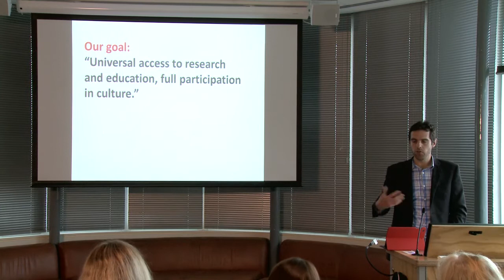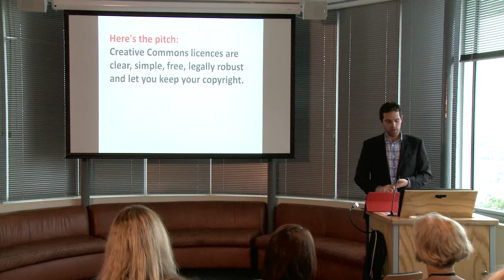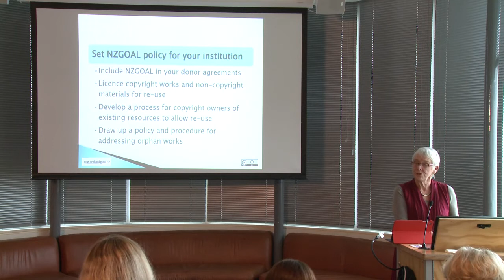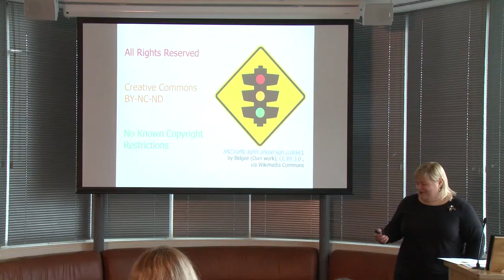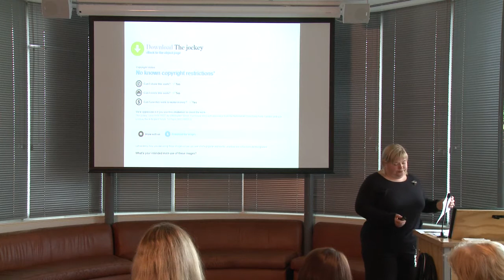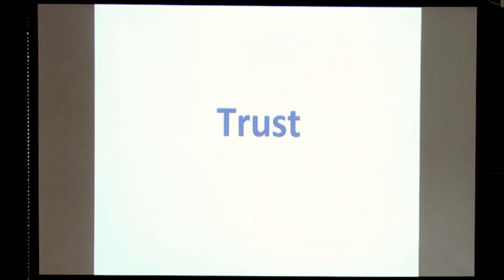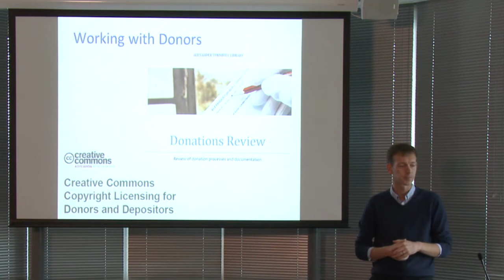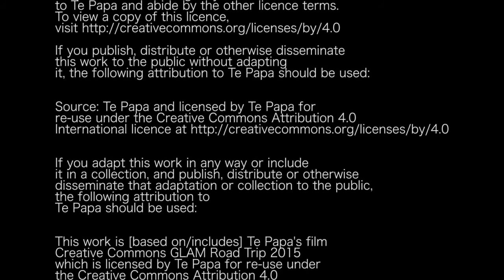Creative Commons Aotearoa New Zealand GLAM Road Trip 2015 – The Te Papa Session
Working in the heritage sector and thinking about opening up resources for reuse?

In this video Matt McGregor from Creative Commons recommends a few steps galleries, libraries, archives and museums (GLAMs) can take to open up collections for reuse. Keitha Booth talks about the NZ Government’s Open Access & Licensing Framework and how GLAMs can use it to release resources for reuse. Victoria Leachman, Te Papa, and Mark Crookston, National Library of New Zealand, give real-world case studies from their institutions.

In March & April 2015 Creative Commons Aotearoa New Zealand travelled around New Zealand talking with the GLAM sector about Open GLAM. The road trip was an opportunity for those working in the GLAM sector to learn about the practical applications of copyright and Creative Commons copyright licensing, and the range of new free resources on Open GLAM.

Te Papa supported this road trip with staff time and funding through the National Services Te Paerangi programme of work. Other supporters were LIANZA and Internet NZ. This is the Te Papa session of that road trip. The road trip included speakers from the GLAM (Galleries, Libraries, Archives, & Museums) sector, Creative Commons, and the NZ Open Government Information and Data Programme.

This video features:
Matt McGregor, Public Lead, Creative Commons Aotearoa New Zealand:
Keitha Booth, Programme Leader, NZ Open Government Information & Data Programme:
Victoria Leachman, Rights Adviser, Museum of New Zealand Te Papa Tongarewa:
Mark Crookston, Digital Collection Strategy Leader, Alexander Turnbull Library, National Library of New Zealand

Copyright Statement
In essence, you are free to copy, distribute and adapt the work, as long as you attribute the work to Te Papa and abide by the other licence terms.

If you publish, distribute or otherwise disseminate this work to the public without adapting it, the following attribution to Te Papa should be used:

If you adapt this work in any way or include it in a collection, and publish, distribute or otherwise disseminate that adaptation or collection to the public, the following attribution to Te Papa should be used:

"This work is [based on/includes] Te Papa’s film Creative Commons Aotearoa New Zealand GLAM Road Trip 2015 – The Te Papa Session which is licensed by Te Papa for re-use under the Creative Commons Attribution 4.0 International licence